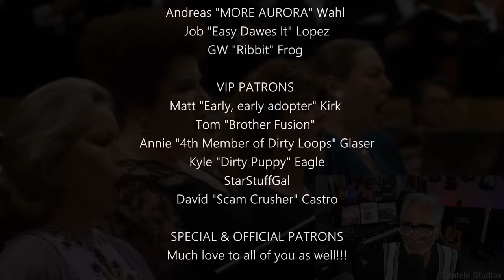Reaction to "Mahler's Symphony #8 Part I" by Klaus Tennstedt & London Philharmonic Orch.